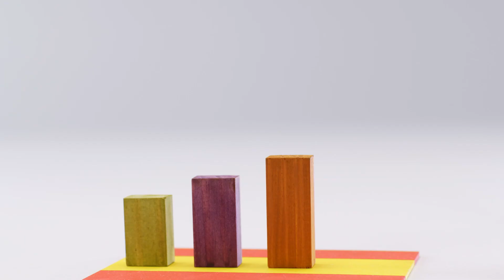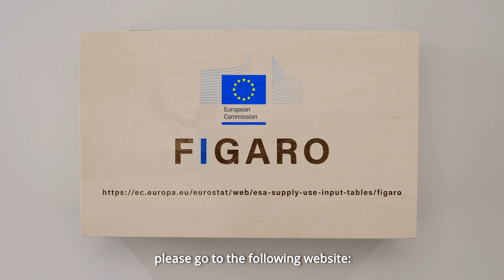What is FIGARO?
FIGARO is a unique and harmonised product developed by the European Statistics Office (Eurostat) and the Joint Research Centre (JRC) what helps to evaluate socio-economic and environmental impacts of European Union policies.